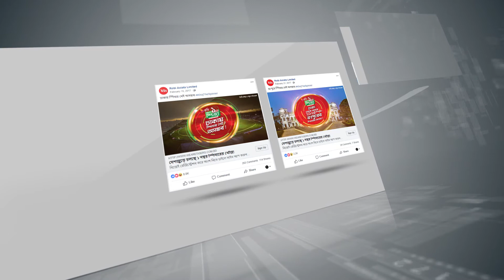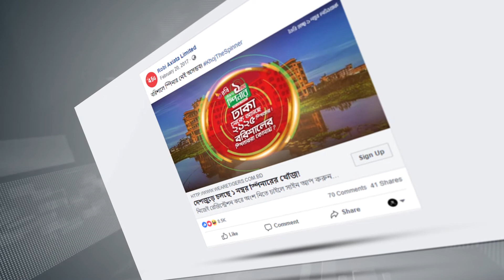Robi Khoj the No 1 Spinner Case AV